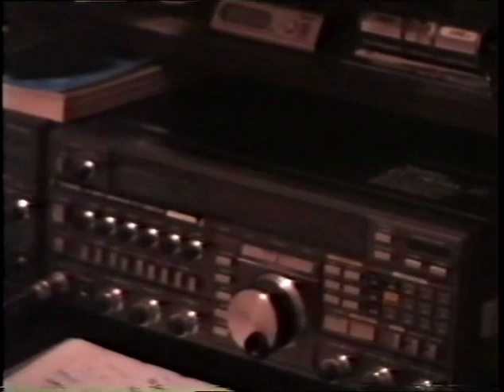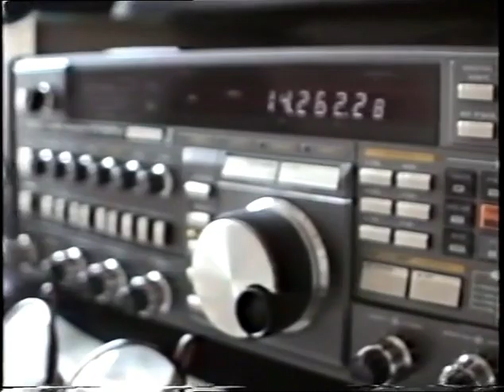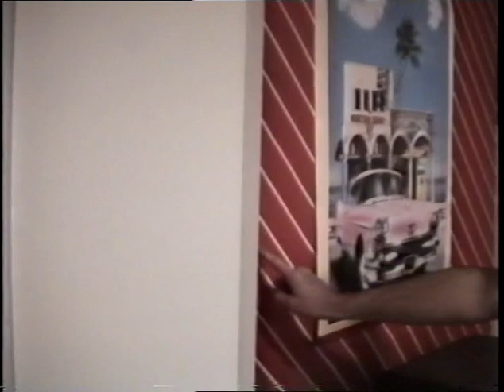Found videocassette: 25/6/1988 house tour, "Newman Road"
Video recently rescued from a trade waste bin, labelled "Newman Road" (possibly Dunmow, Essex, in England), recorded on 25th June 1988. A discarded chunk of 1980s social history. Ham radio. A walkbox. "His own colour television", etc.